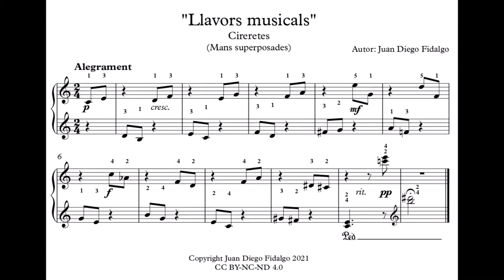Cireretes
Projecte pedagògic “Llavors musicals"
Idees musicals per l’ensenyament del piano
Nivell elemental:
Mans superposades